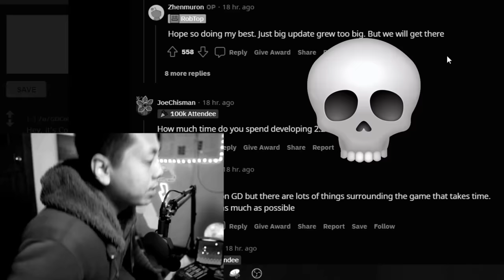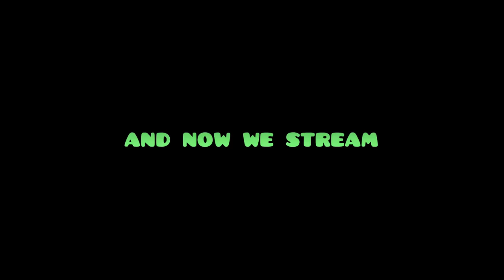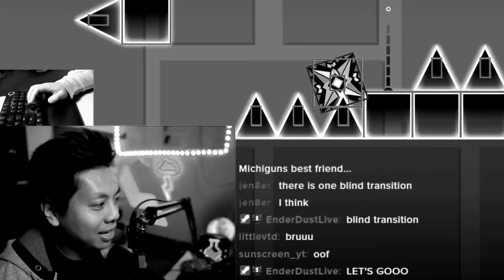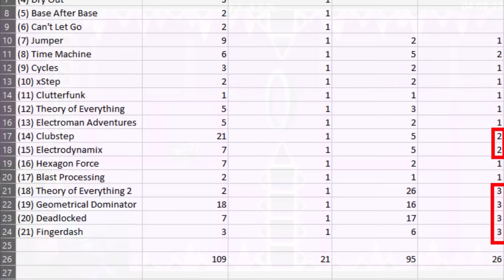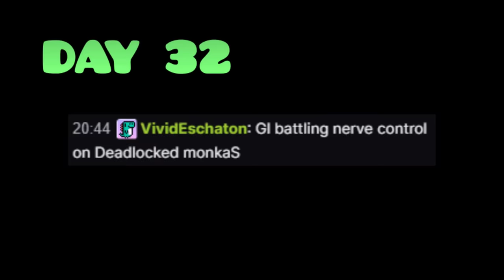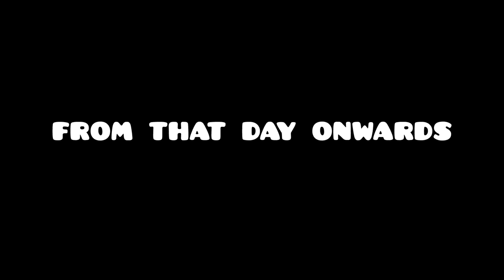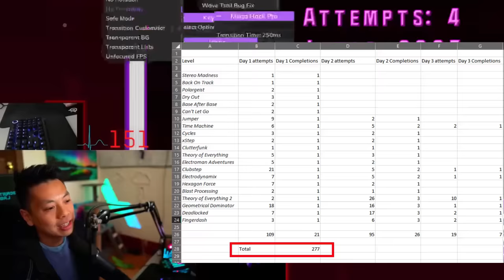This 30 Minute Level Destroyed My Soul - RobTop Travel 100%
All 21 RobTop levels + the challenge in one level (RobTop Travel)
Words cannot explain the mental torture I went through this level. There were times I just didn't want to touch this level at all. But in the end I told myself to never give up and we pushed it through!